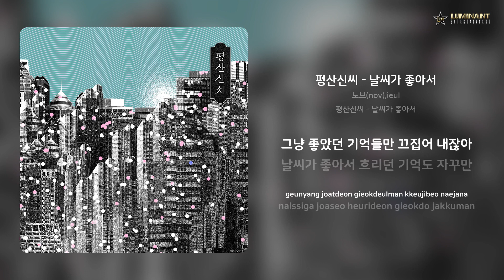노브(nov),ieul - 평산신씨 - 날씨가 좋아서 | 가사 (Lyrics)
Artist: 노브(nov),ieul
Track: 평산신씨 - 날씨가 좋아서
Album: 평산신씨 - 날씨가 좋아서
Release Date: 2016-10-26